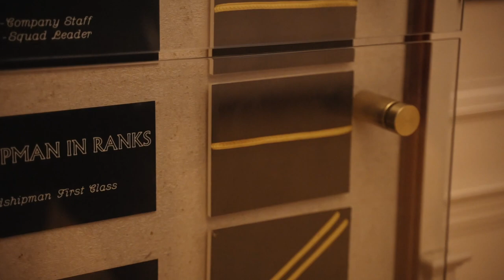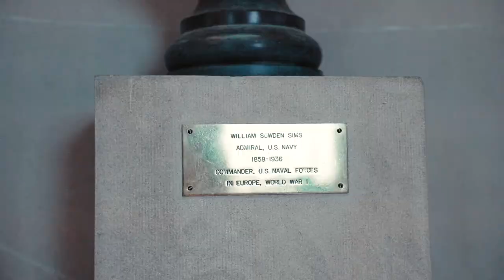SHOOTING WITH D1 NAVY LACROSSE PLAYERS!!